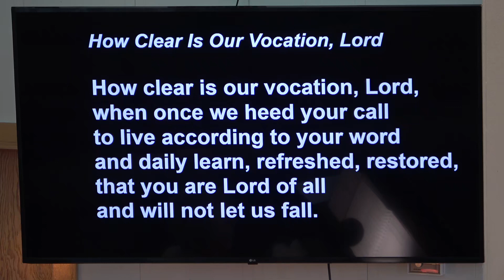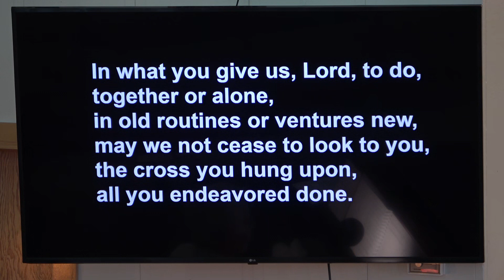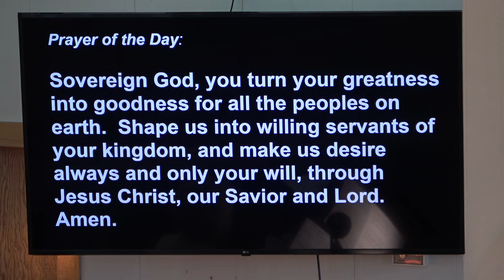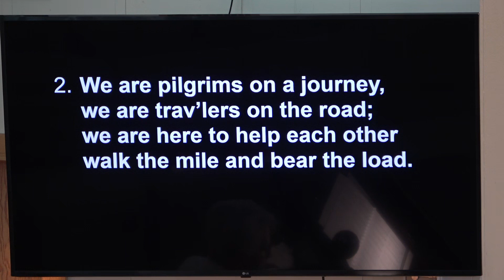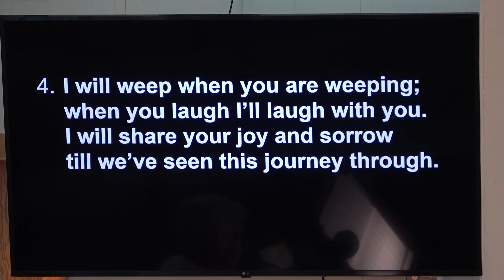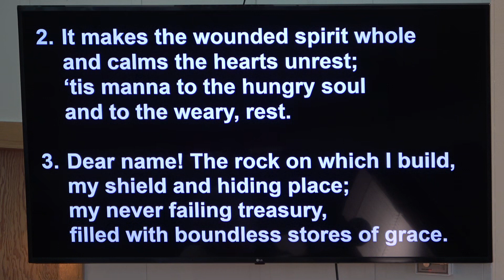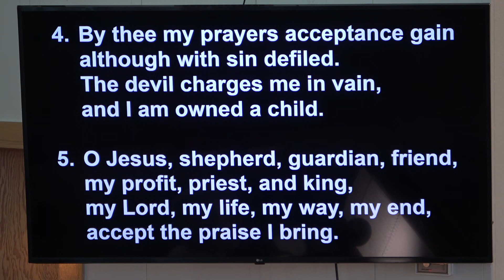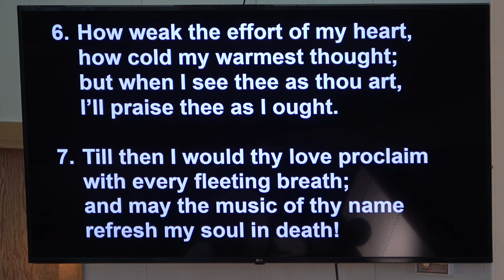2021-10-17 Worship from St. John